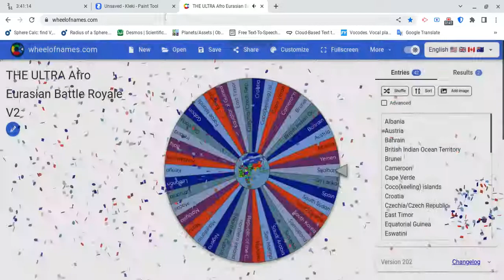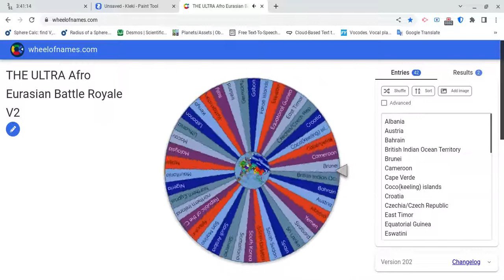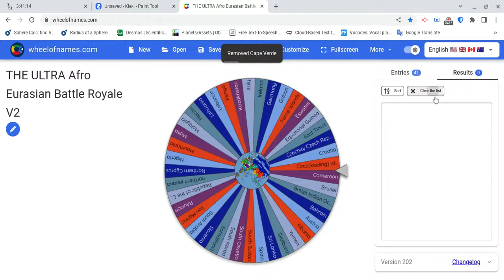Afro - Eurasian Battle Royale Part 44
This is Part 44 of Afro - Eurasian Battle Royale.